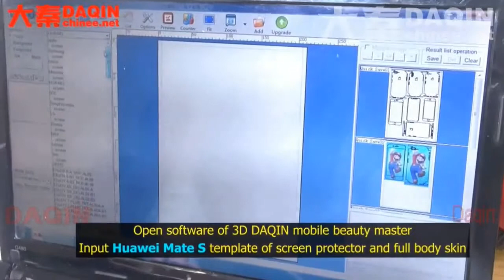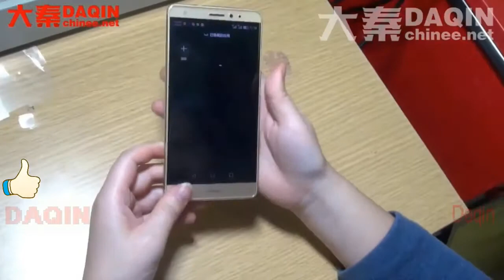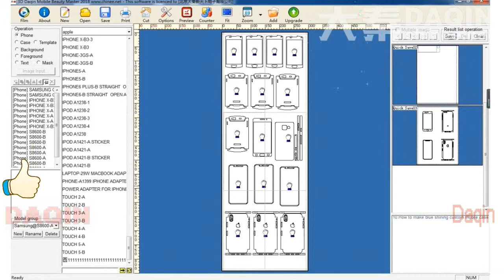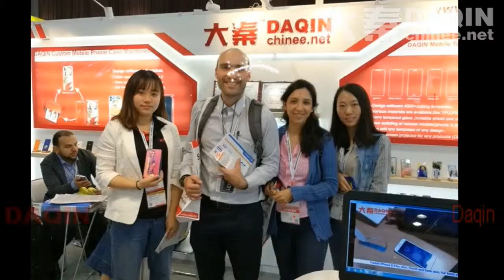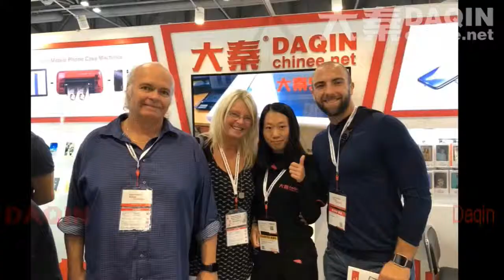Mobile accessories distributorship - machine for small business in India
In India, use Daqin mobile accessories machine with low investment to start your own mobile accessories small busines for manufacturing protective 360 full body protection screen protector for any mobile phone.
Mobile accessories business can be scale up with this Daqin machine. Small business idea of on-spot making custom protection skin for any mobile phone such as iPhone, Samsung, HTC, Vivo, OPPO, Huawei, Xiaomi, LG, Lenovo, Smartisan, ZTE, Blackberry, Nubia...etc.